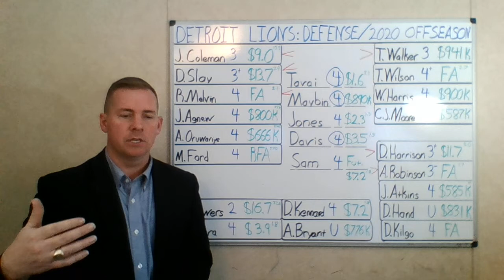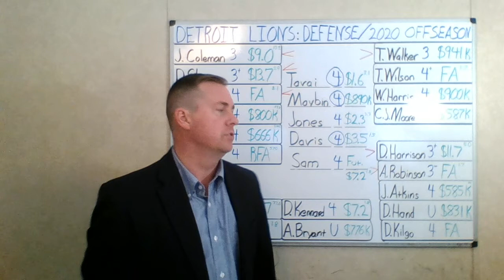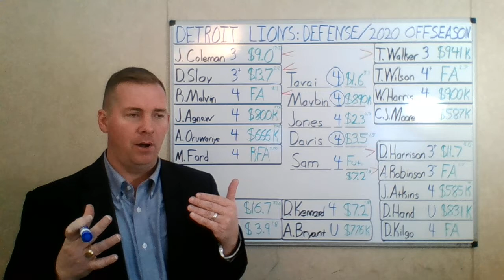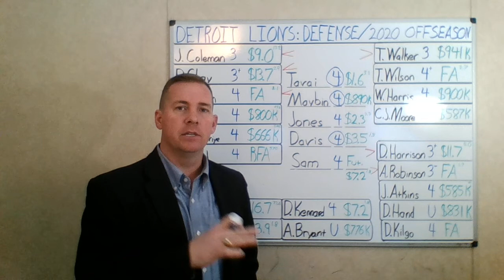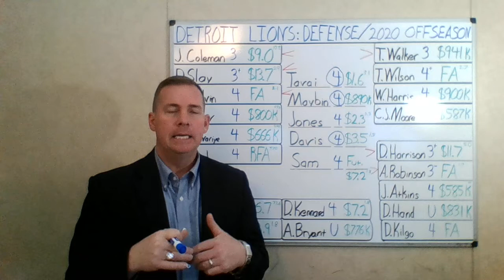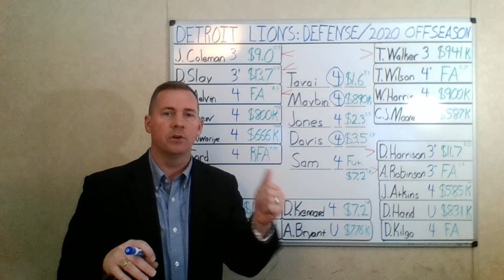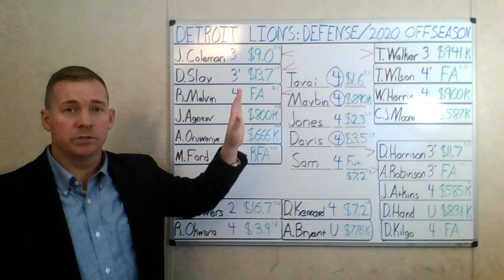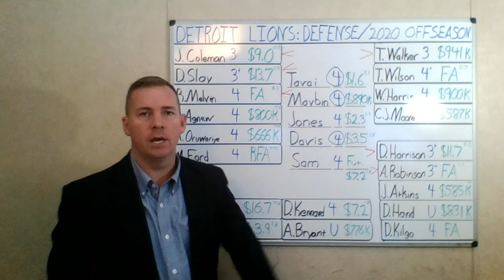Detroit Lions: 2020 Offseason/ Defensive Analysis & Review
A look at the defense at the end of the '19 season. Where to improve, cap numbers, free agents.